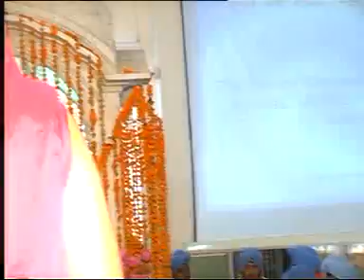Anand Sahib-Guru Amar Dass Public School (Jr. Wing) - 18th Inter School Shabad Gayan Comp.- 2006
Anand Sahib